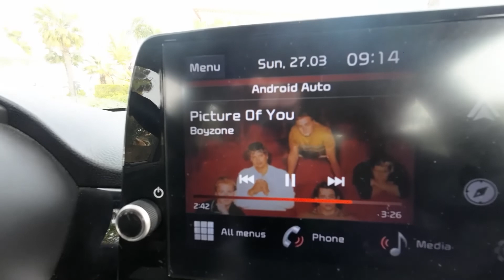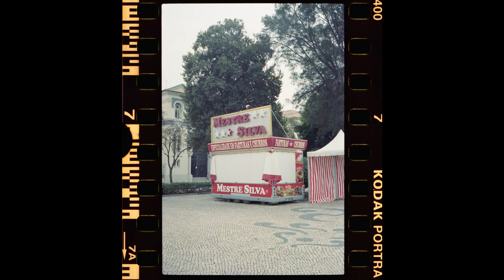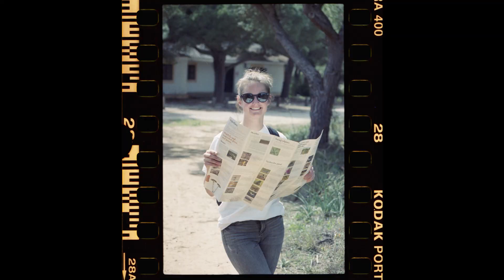Leica CL & Kodak Portra 400 / Algarve (Portugal) on film Part 1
In this video me and my girlfriend walk around Algarve (Portugal) with my Leica CL + Summicron/Elmar and some Kodak Portra 400 film.  This is Part 1. In this part we visited the city of Faro.

Prints available: